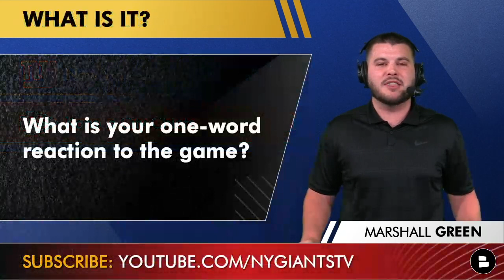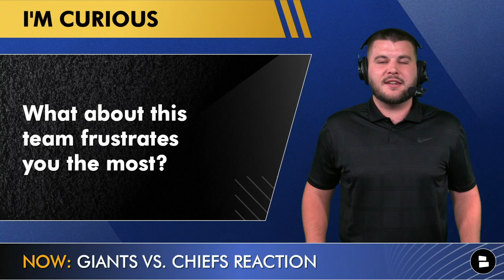Giants News & Rumors After LOSS vs. Chiefs: Fire Jason Garrett, Sterling Shepard Injury News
Giants vs Chiefs post game show is here and touches on the latest Giants news and rumors following their 20-17 loss on Monday Night Football. NFL Week 8 is in the books and the Giants let a late lead slip away as they fall to 2-6 on the 2021 NFL Season. Daniel Jones played OK as he finished 22/32 for 222 yards and 2 touchdowns with 1 interception. Evan Engram and Kyle Rudolph each had a TD reception. Will the Giants be NFL Trade Deadline sellers after tonight’s loss? New York Giants Now host Marshall Green has tonight’s Giants rumors & news after MNF.

Giants injury news focuses on Sterling Shepard who left with a leg injury. It’s unclear how severe it is, but with Kenny Golladay and Saquon Barkley already injured, the Giants can’t afford too many more injuries on offense. Joe Judge’s team competed in their loss to the Chiefs but lost another close game. Are trades coming for the New York Giants? Evan Engram trade rumors could resurface over the next 24 hours. Could Jason Garrett get fired? Garrett’s offense continues to be shaky at best.

Giants vs. Chiefs highlights reaction:
- Daniel Jones play
- Fire Jason Garrett?
- Sterling Shepard injury
- Trade Evan Engram?

Giants Week 8 highlights were few and far between because they scored just 17 points against a Chiefs defense that was giving up 29 points per game. Fire Jason Garrett because he is giving this Giants offense no help.

Joe Judge press conference takeways will feature some tough questions, but none like these! Answer the following in the comments!
- What is your one-word reaction to the Giants loss vs. Chiefs?
- Who upsets you more: Joe Judge or Jason Garrett?
- What upsets you most about the New York Giants?

Our Giants website features articles on the latest Giants news from the NYDN, NY Post, Fireside Giants, Talkin’ Giants, ESPN, Barstool, FS1 and NFL Network!

Want more Giants videos on YouTube? Giants now has some you will like:
- Giants Rumors Mailbag: Myles Jack Trade? Can Dave Gettleman Save His Job? Giants 2022 NFL Draft Plan

Love the Giants? Then follow our Giants Now host on Twitter for a shoutout!

Show some love and follow @ChatSports on social media!